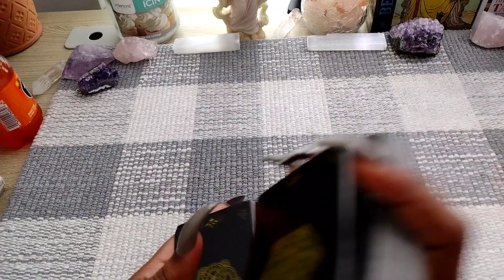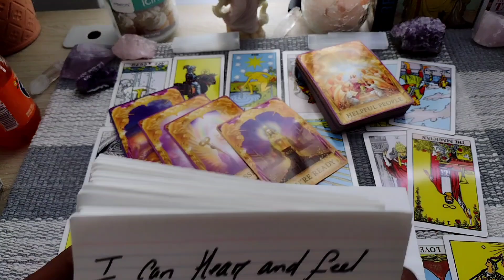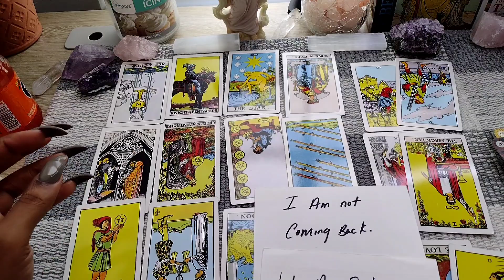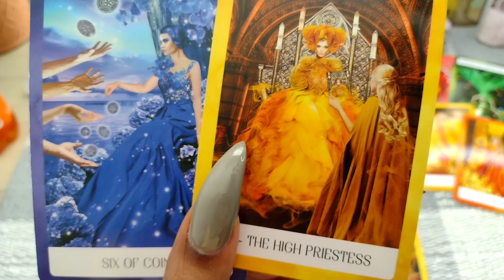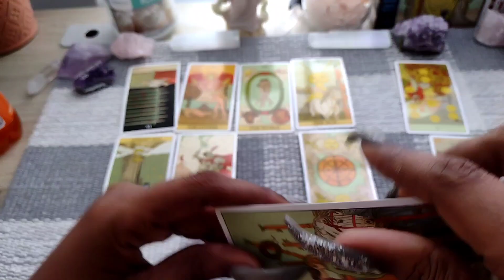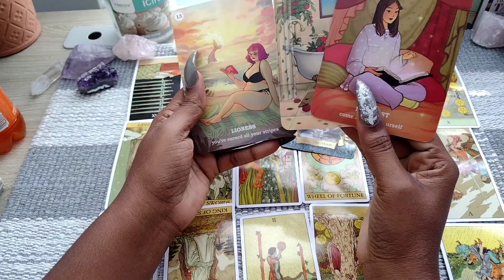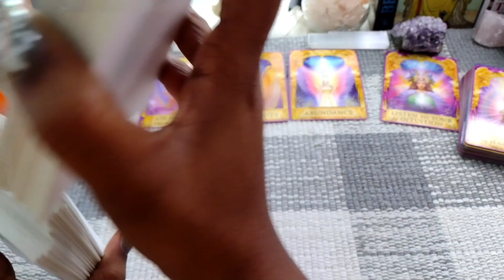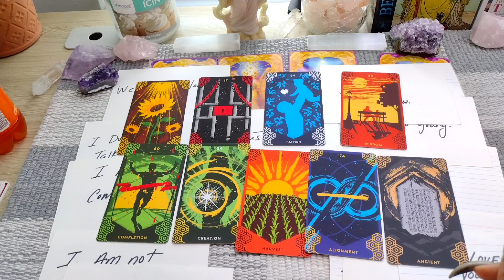GEMINI ♊U HAVE BEEN WAITING 4 THIS TO HAPPEN LOL👁 KARMA IS A ....🤣🤣Mega Read✨️Soul Tied connection✌️